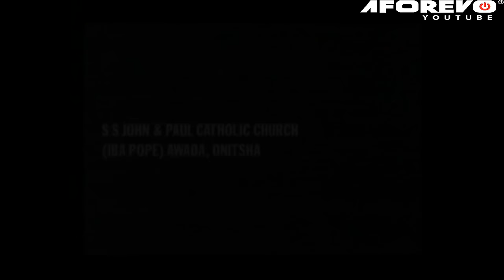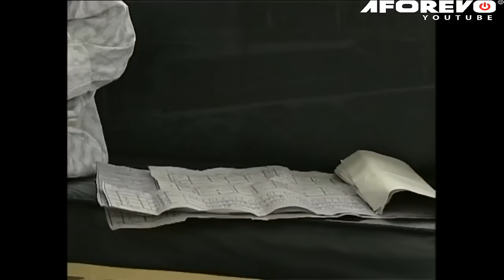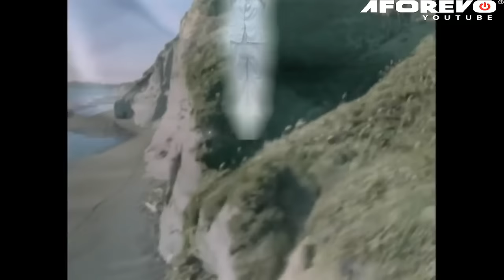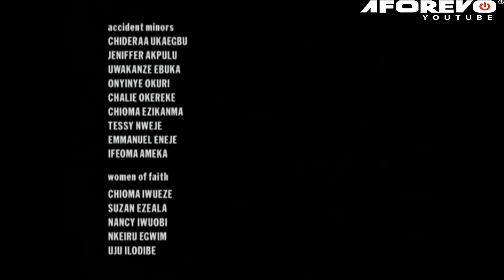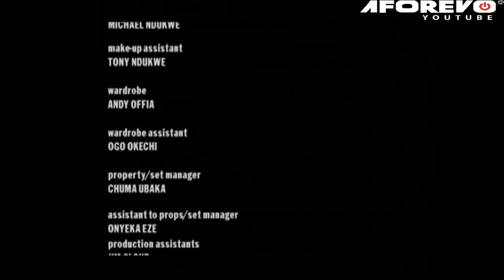THIS CLASSIC OLD MOVIE WILL TEACH EVERYONE A GREAT LESSON ABOUT MARRIAGE- AFRICAN MOVIES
A group of women having a difficult time in their homes and marriages are looking for answers to their problems. They hold onto their faith in God, even when the problems seem insurmountable.